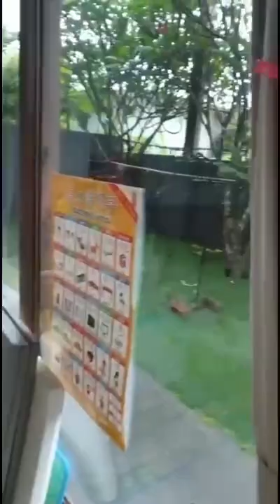18 August 2022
Jalan Jelita